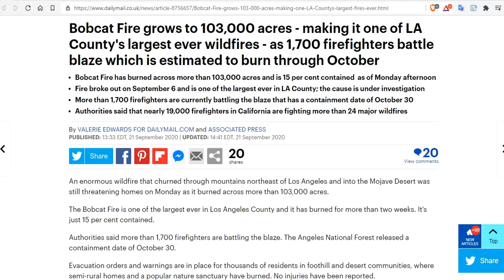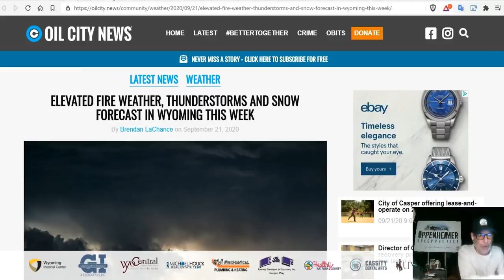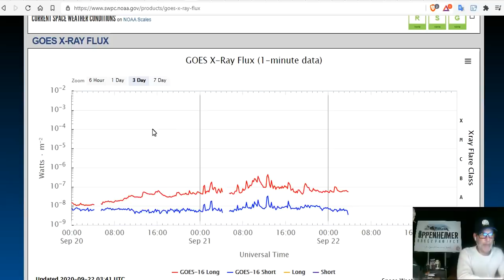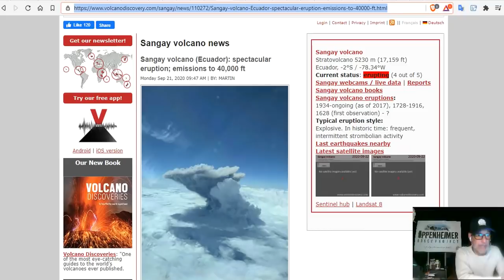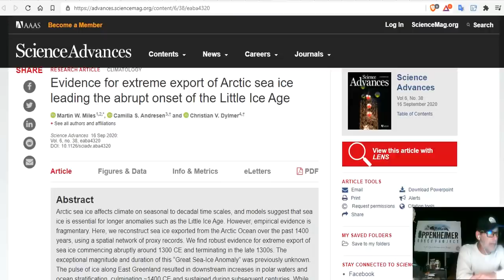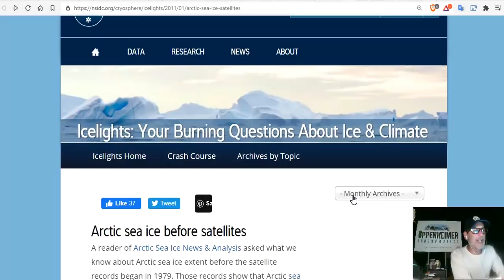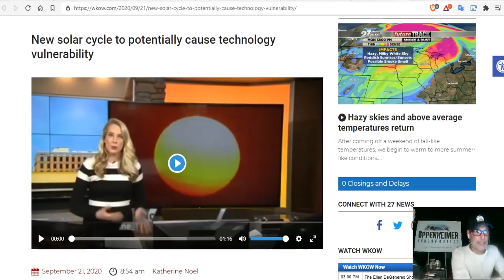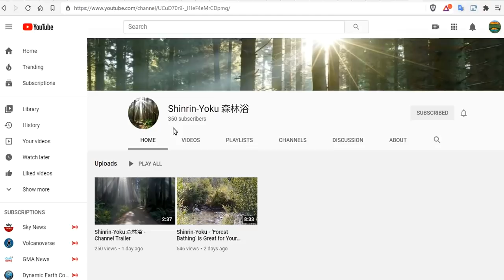Tropical Storm Beta Makes Landfall On Texas - The Sun Awakens - Climate Fraud Exposed - LIA Science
Bobcat Fire grows to 103,000 acres - LA County's largest ever wildfires
ELEVATED FIRE WEATHER, THUNDERSTORMS AND SNOW FORECAST IN WYOMING THIS WEEK
Frosty start allows Maine ski area to fire up snow guns
Beta Nears the Texas Coast; Teddy Brings Swells and Rip Currents to the East Coast
Evidence for extreme export of Arctic sea ice leading the abrupt onset of the Little Ice Age

Bitcoin: 17NV3vtcQhRnsRnjckCcYkKVEUcnirKQ62

15 Seeds To Sow For Food in Less Than a Month